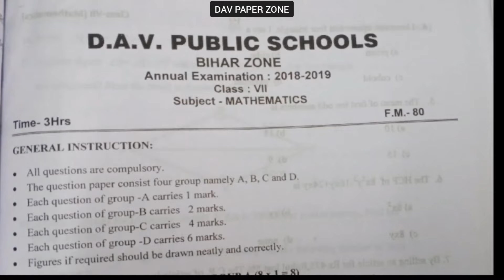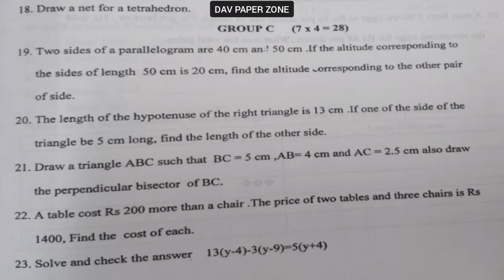DAV class 7 math question paper of annual exam | mathematics | Dav public school | 2021